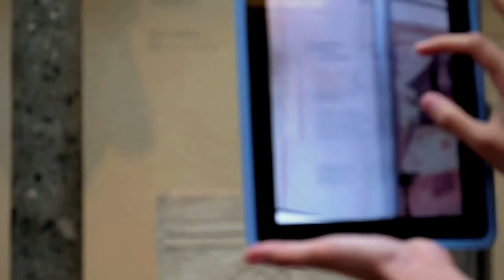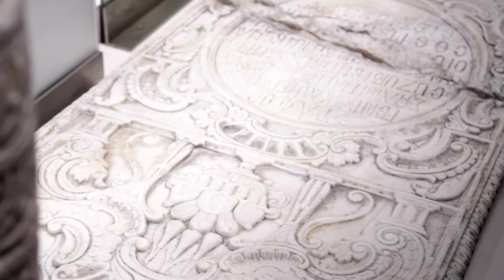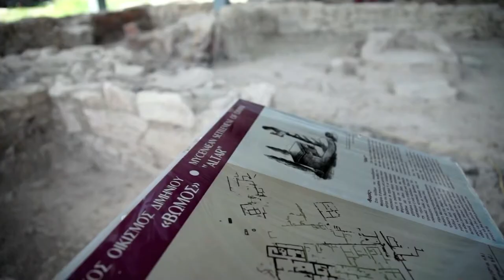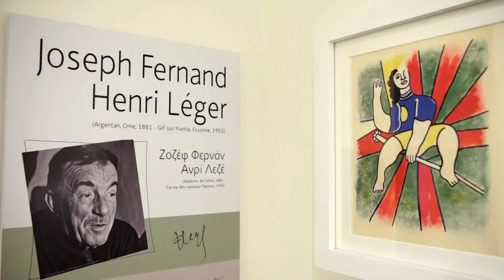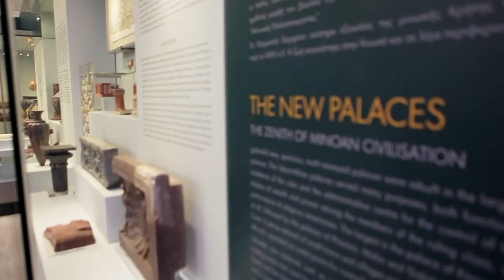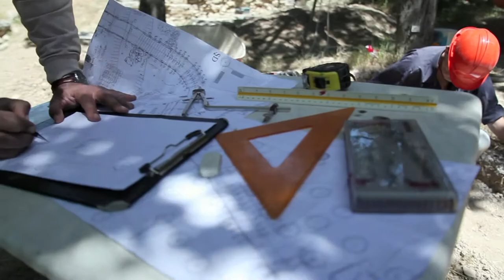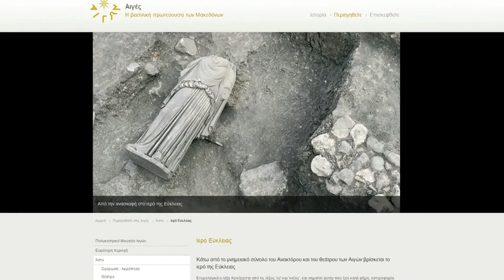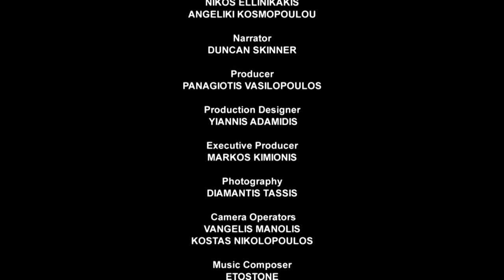The Contribution of NSRF to the Greek Culture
Produced for the "Special Service for the Sector of Culture" and the Greek Ministry of Culture and Sports. The project "Actions of Information and publicity for cultural works" is co-financed by Greece and the European Union - European Regional Development Fund - O.P. "Technical Support for Implementation" - National Strategic Reference Framework 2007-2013.

The following projects are presented:
1. Athenian Akropolis – R.O.P. of Attica
2. St. Dionysius Catholic Cathedral - R.O.P. of Attica
3. Acropol Hotel - R.O.P. of Attica
4. New Building of the National Museum of Modern Art (Former Fix Brewery) - R.O.P. of Attica
5. Byzantine and Christian Museum of Athens - R.O.P. of Attica
6. Monastery of Daphni - R.O.P. of Attica
7. Byzantine Monuments in Kastoria – R.O.P. of Macedonia – Thrace
8. Byzantine Museum and Bayezid Mosque in Didymoteicho – R.O.P. of Macedonia – Thrace
9. Site of Ancient Messene – O.P. Competitiveness and Entrepreneurship
10. Palace of Nestor – R.O.P. of Western Greece – Peloponnese - Ionian Islands
11. Kalamata Dance Hall – R.O.P. of Western Greece – Peloponnese - Ionian Islands
12. Mystra Archaeological Site – O.P. Competitiveness and Entrepreneurship
13. Ancient Epidaurus – O.P. Competitiveness and Entrepreneurship
14. Mycenaean Settlement of Dimini, Iolkos – R.O.P. of Thessaly - Mainland Greece - Epirus
15. Ancient Theater of Larisa – O.P. Competitiveness and Entrepreneurship
16. Terriade Museum in Mytilene – R.O.P. of Crete and Aegean Islands
17. Castle of Mytilene – R.O.P. of Crete and Aegean Islands
18. Medieval City of Rhodes – R.O.P. of Crete and Aegean Islands
19. Delos Archaeological Site– R.O.P. of Crete and Aegean Islands
20. Dodona Ancient Theater – O.P. Competitiveness and Entrepreneurship
21. Archaeological Site of Nikopolis – O.P. Competitiveness and Entrepreneurship
22. Herakleion Archaeological Museum – O.P. Competitiveness and Entrepreneurship
23. Archaeological Site of Knossos – O.P. Competitiveness and Entrepreneurship
24. Spinaloga Islet – O.P. Competitiveness and Entrepreneurship
25. Delphi Archaeological Site – R.O.P. of Thessaly - Mainland Greece - Epirus
26. Ancient Olympia – O.P. Competitiveness and Entrepreneurship
27. Vergina Archaeological Site and Museum – R.O.P. of Macedonia – Thrace
28. Corfu Old Fort – R.O.P. of Western Greece – Peloponnese - Ionian Islands